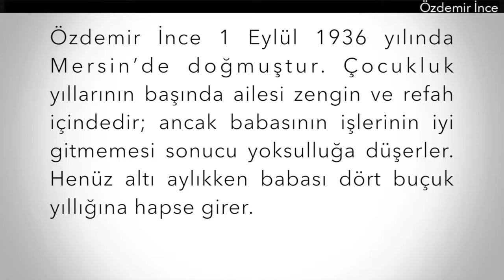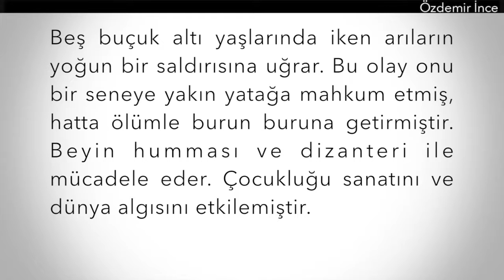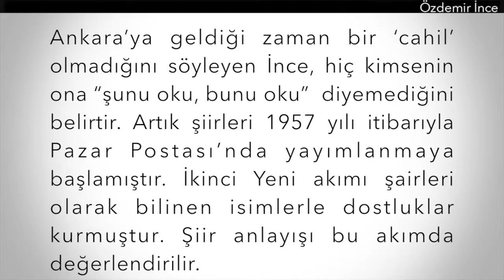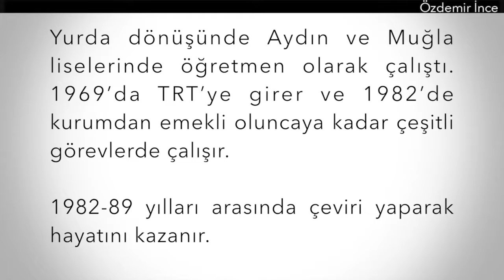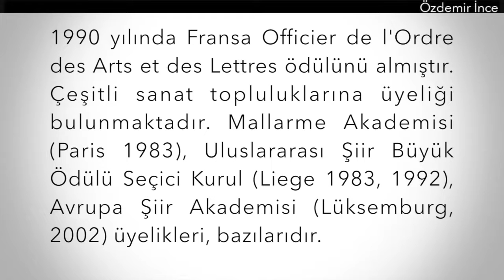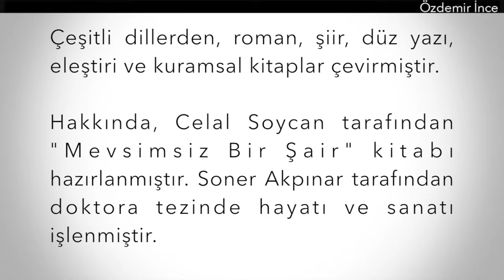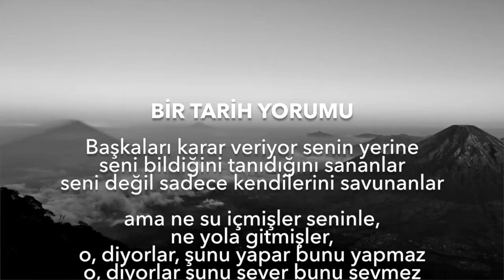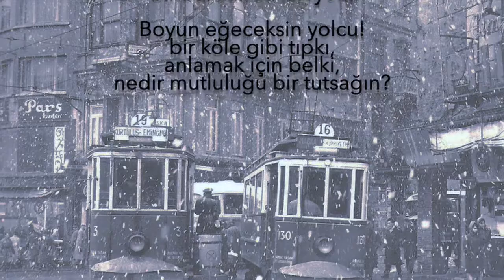Özdemir İnce (Çağdaş Türk Edebiyatı Kısa Biyografi Denemeleri)